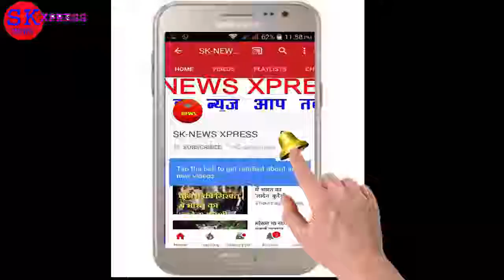इस हेंडसम एक्टर की बेटी तैमूर से भी ज़्यादा क्यूट है तस्वीरे हुई वायरल.....